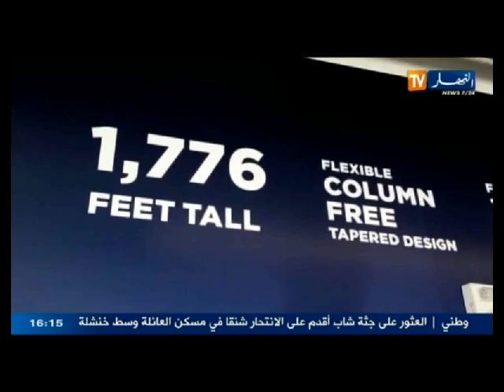الموجز الإخباري ليوم 31 جانفي 2014